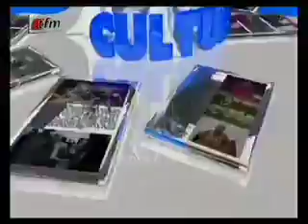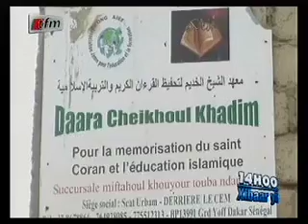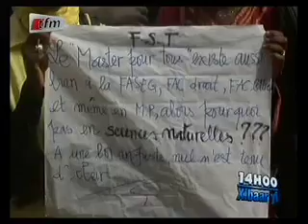journal de 14h du 05 03 2013